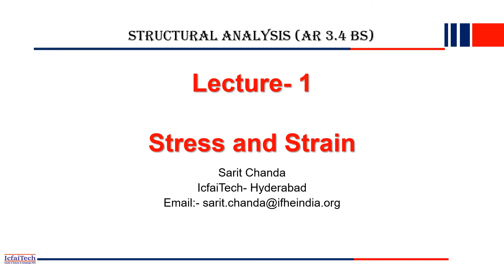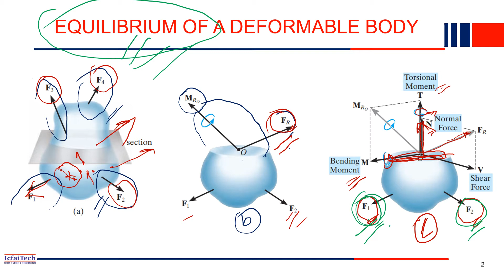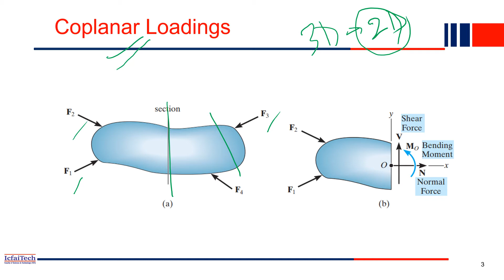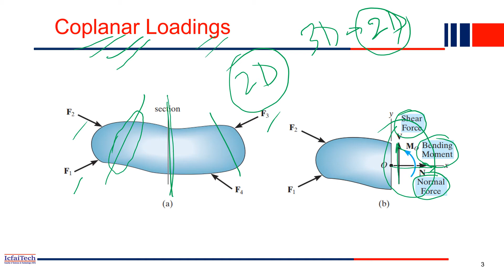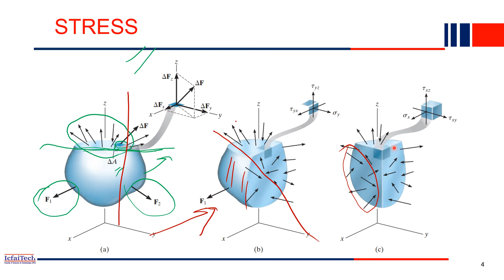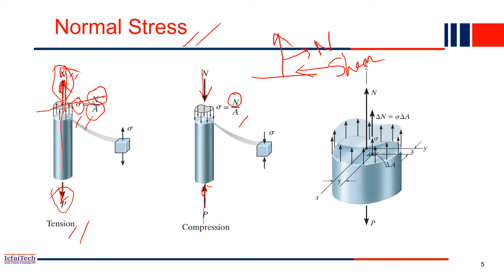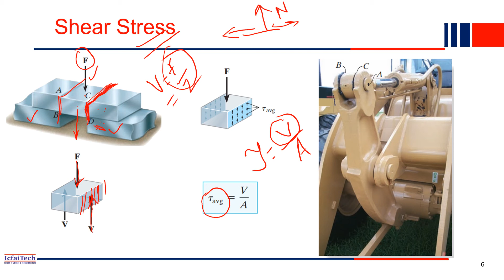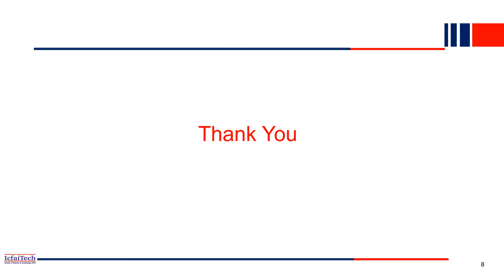Structural Analysis | Architecture| Lecture 1 | Sarit Chanda